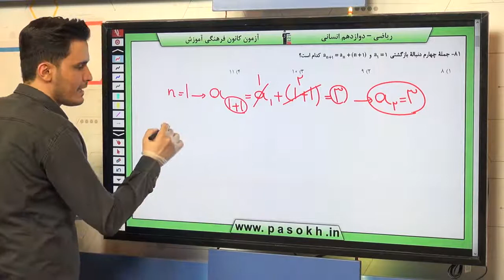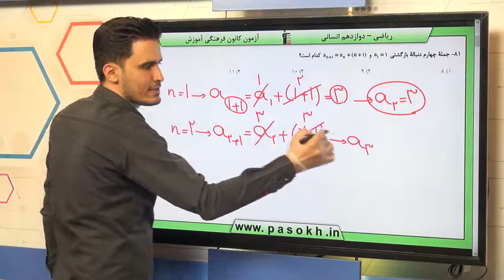پایه دوازدهم انساني رياضي و آمار الگوهاي خطي مدل سازي و دنباله سوال 81 درصد پاسخگویی 28